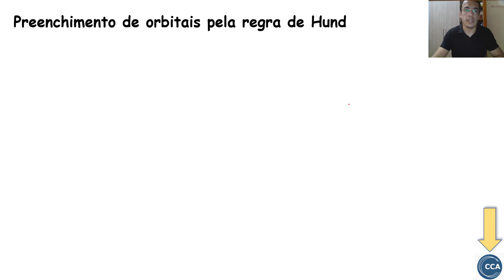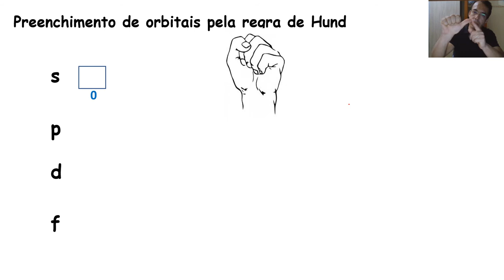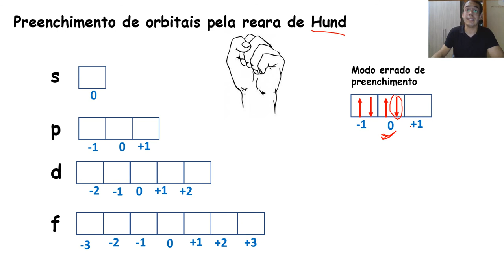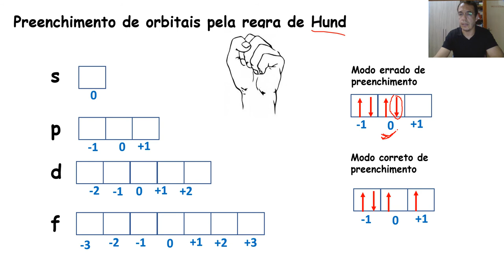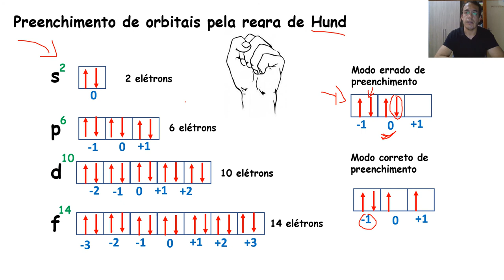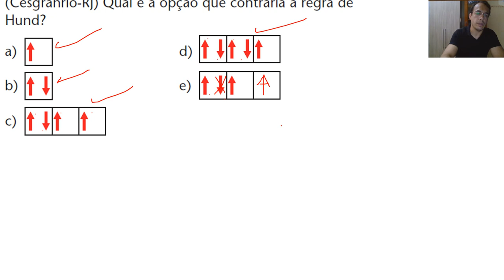Desvendando a Regra de Hund: Técnica Simples e Exemplos Práticos para Números Quânticos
🧪✨ Aprenda sobre o preenchimento de orbitais e os números quânticos conosco! Neste vídeo, mostramos como resolver questões sobre esse assunto de forma mais fácil e rápida. 🚀🔬

Assista e descubra dicas e truques para dominar a Regra de Hund e entender melhor a configuração eletrônica dos elementos.
Além disso, resolvermos exercícios mostrande de forma simples como descobrir os quatro números quânticos.

👉 Não se esqueça de curtir, comentar e se inscrever para mais conteúdos educativos! Deixe suas dúvidas nos comentários abaixo. 👇

👍CURTIU? Então segue o nosso canal  @clarocomoagua
Espero ter lhe ajudado.

🔴 Playlists para você ficar Fera em Química